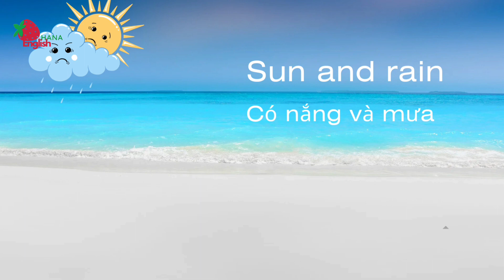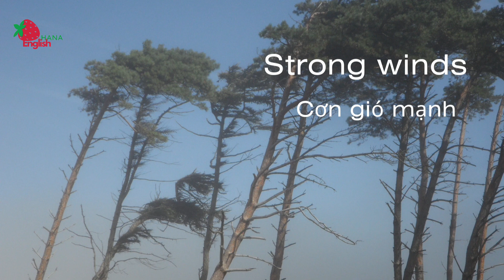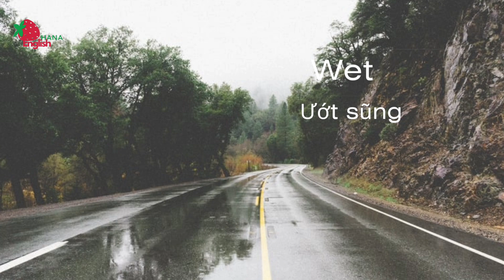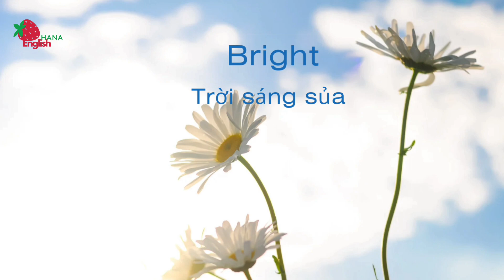Hana English | Từ Vựng Tiếng Anh Về Thời Tiết - Weather Vocabulary In English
Thời tiết là chủ đề phổ biến trong các cuộc trò chuyện hàng ngày, do đó, việc nắm vững từ vựng tiếng Anh về thời tiết giúp bạn dễ dàng tham gia vào các cuộc hội thoại, chia sẻ thông tin và ý kiến về thời tiết một cách tự tin và lưu loát.

Hãy cùng Hana English khám phá kho từ vựng tiếng Anh về thời tiết trong video này nhé!